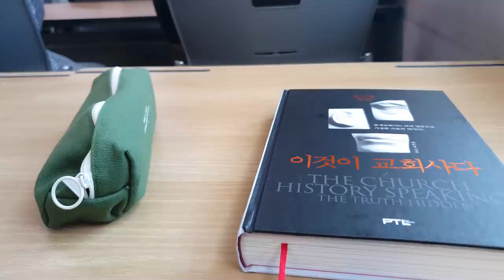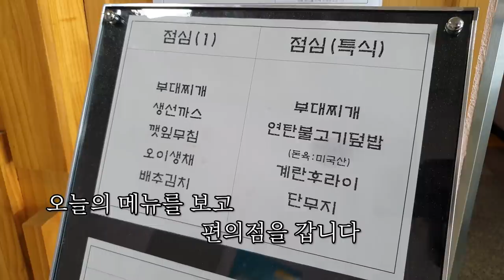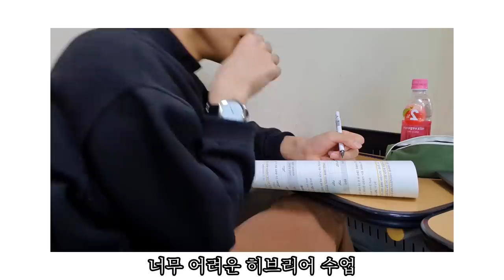[VLOG] 신학생 브이로그/ 신학대학교 브이로그/ 헤리티지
살롬!
오늘은 제가 다니고 있는 학교에서
제가 생활하고 있는 모습을 담아본 영상을 가져왔어요-!
센 서! 알죠?!😆
그럼 이번 한 주도 모두 평안하시길 축복합니다😍

진헌이의 영상을 외국어로 번역해주세요!